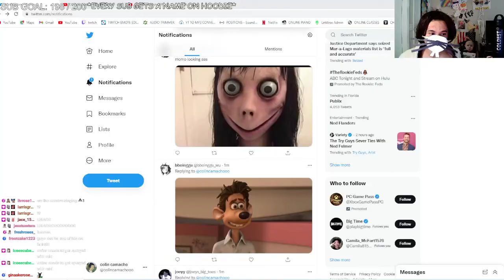the truth is finally revealed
singing out
-hannah montana